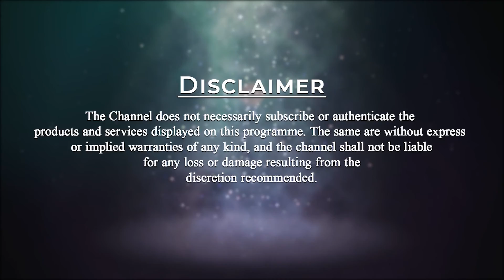Prosperity, Health, Energy, Wealth & Sleep - Guided Meditation with Kalyani & Idris | PMC English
Prosperity Meditations can help you develop a new, fresh, optimistic, and empowering attitude about money. By using its methods, you can change your belief about prosperity and thereby draw greater wealth into your life on all levels: spiritual, emotional, mental, physical, material, environmental, and planetary.